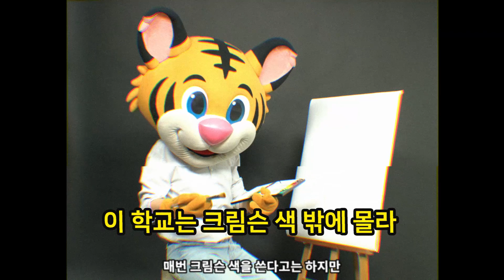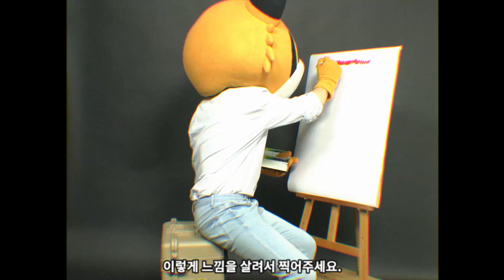[고려사이버대학교] 학습 꿀팁 'Do You 노하우!' 2편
고려사이버대학교에서는 학업에 어려움을 겪고 있는 우리 대학 학생들에게 언제 어디서든 쉽게 동기, 선배,  졸업생의 학업 노하우를 접할 수 있도록  ‘Do You 노하우!’ 영상 제작을 기획하게 되었습니다.

- 제목 : Do You 노하우! 2편
- 재생시간 : 4분 22초
- 출연자 : 평생ㆍ직업교육학과 이지희 졸업생